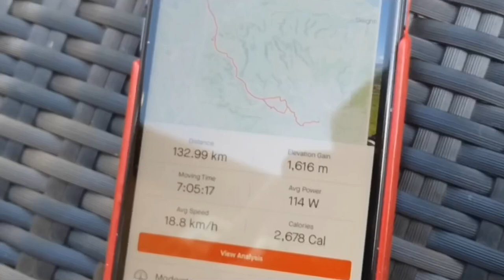I cycled to FLAMINGO LAND and back...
On the 21st of May, I finally managed to do something which I had been preparing for for weeks. I cycled to Flamingo Land. One main draw for me, was to see the new rollercoaster which is set to open fairly soon but first, I had to cycle across the North York Moors. And then, back. I was very proud of my achievement and I hope that you enjoy following my journey along the way.

Covid-19 has lead to some uncertain times and thus, we have had restrictions on the extent of our exercise. Before I did this ride, the restrictions had loosened with the government motto changing from ‘STAY HOME’ to ‘STAY ALERT’. Despite this, throughout my whole journey, I was very careful not to come near others and I maintained a safe social distance.